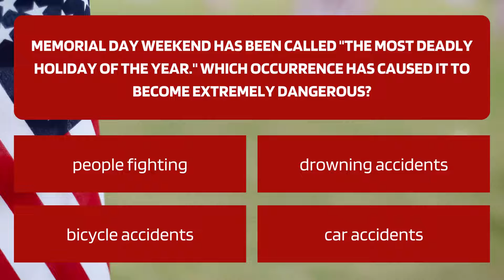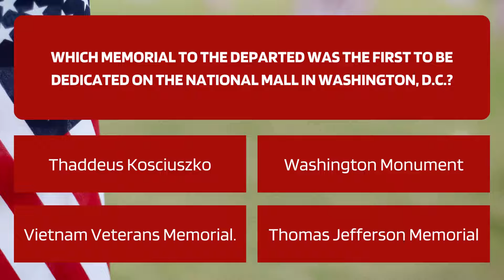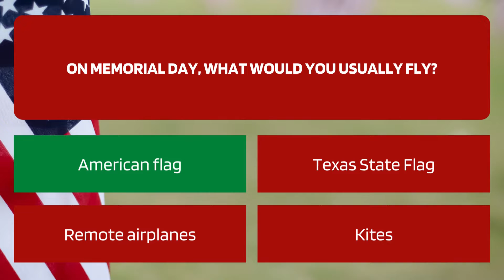Memorial Day Trivia Quiz - Memorial Day Trivia Quiz For Kids Part 2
Try your luck with a fun Memorial Day Trivia Quiz For Kids (Part 2) and see how many you can get right.  Good luck!

As we approach Memorial Day, it's important to understand the significance of this special day. In this video, we continue our Memorial Day Trivia Quiz For Kids series with Part 2, where we explore the history and meaning behind Memorial Day. Join us as we test your knowledge and learn together!

In Part 2 of our Memorial Day Trivia Quiz For Kids series, we delve into the reasons why we celebrate Memorial Day. From its origins as Decoration Day to its current status as a federal holiday, we explore the ways in which this day is meant to honor and remember the sacrifices made by our nation's heroes.

Through this fun and engaging trivia quiz, kids can learn about the different wars and conflicts that have shaped our country's history and the brave men and women who have fought for our freedom. From World War II to the present day, we'll take a look at the heroes who have made the ultimate sacrifice.

So, join us for this exciting and educational Memorial Day Trivia Quiz For Kids Part 2 video and let's honor the memory of those who have served our country with courage and sacrifice. Remembering and honoring our heroes is what Memorial Day is all about!